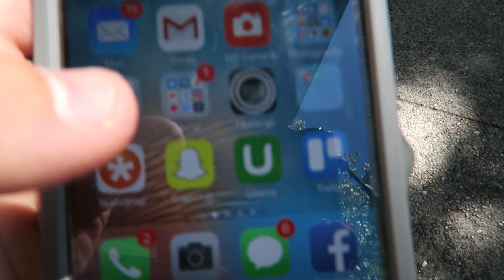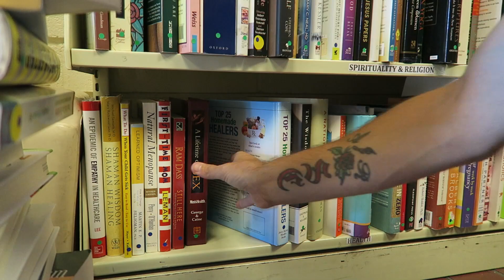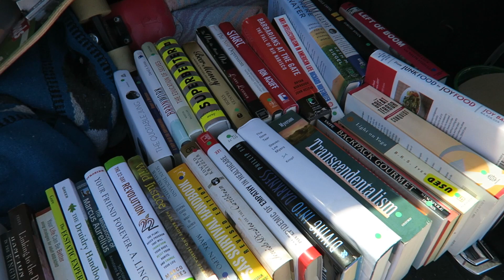How To Source Books at a Library Store - Sourcing Trip/Haul